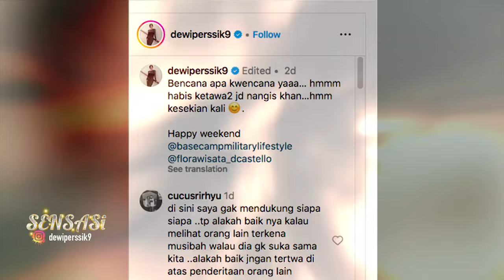Saipul Jamil vs Dewi Persik, Laporan Masih Bergulir - SENSASI